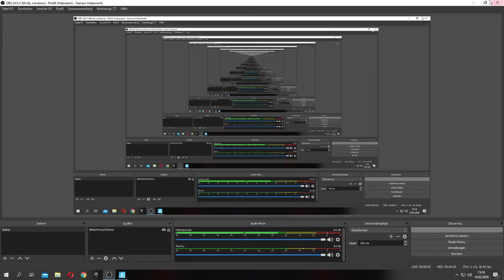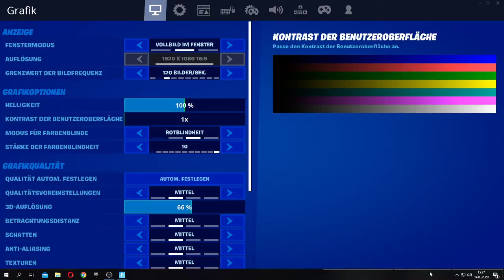Fortnite arena solo später mit duomate